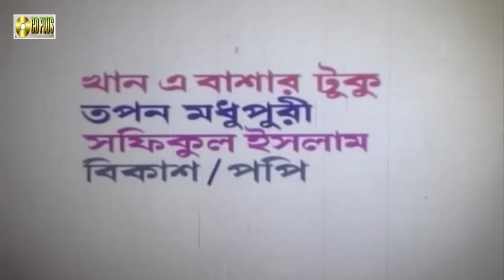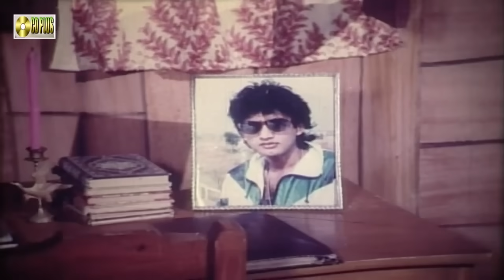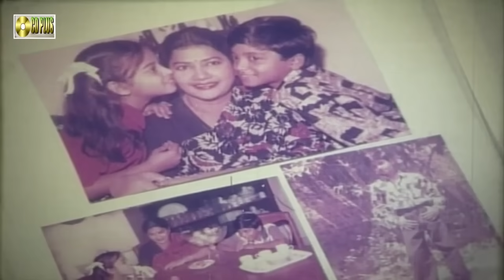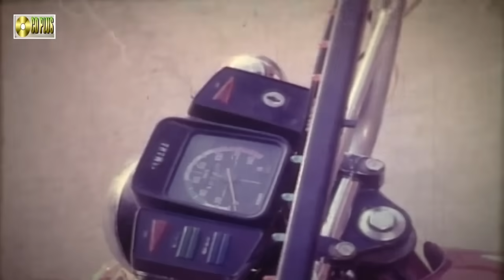Jonom Jonom ( জনম জনম ) Amin Khan | Shabnaj | Khalil | Doli Johor | Don | Bangla Full Movie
Movie : Jonom Jonom ( জনম জনম )
Cast    : Amin Khan | Shabnaj | Khalil | Don | Nasrin
Dauloge : Monzurul Alam
Editor :Zinnat Hossain
Dop    : Mostofa Kamal
Story ,Screenplay & Direction By : Awal Chowdhury

# bangla_film